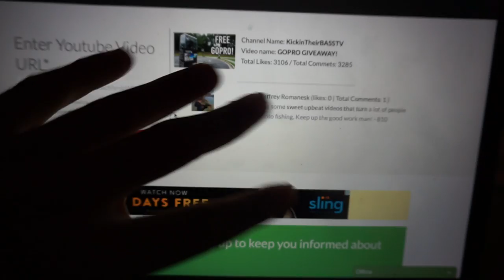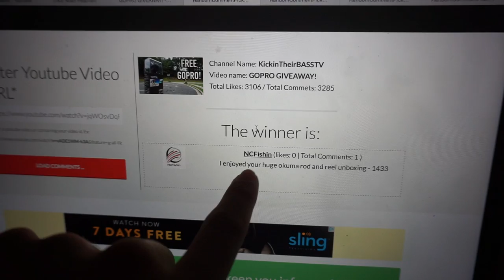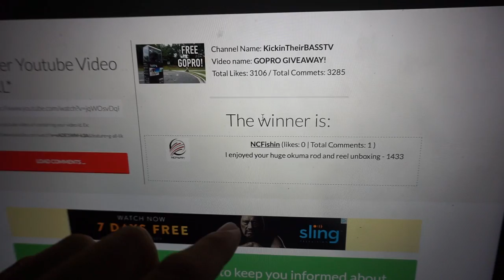GOPRO GIVEAWAY WINNER !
Hey guys sorry this giveaway was delayed but today is the day that I am going to pick the winner of the GOPRO. The winner is NCFishin! Thank you all so much for watching and entering ! I LOVE YOU ALL! NEW VIDEO TONIGHT @ 6pm est!